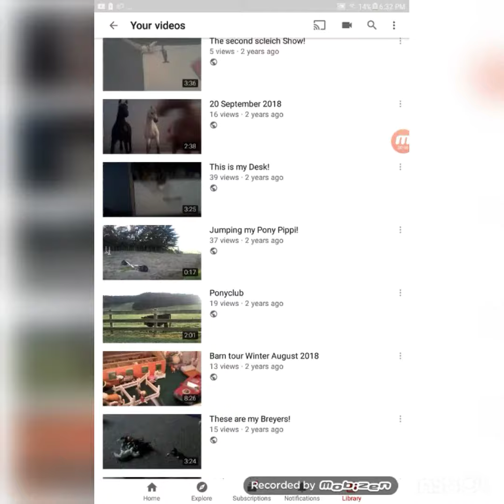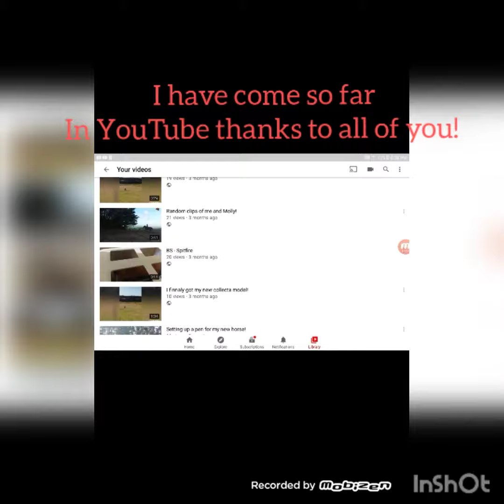My YouTube journey 2018 - 2020